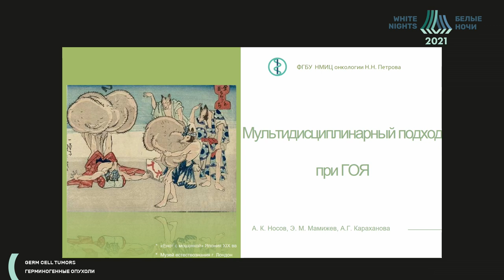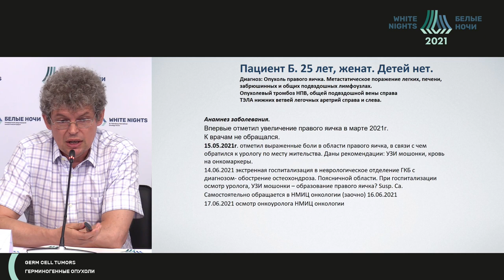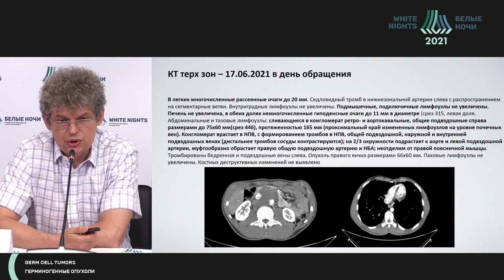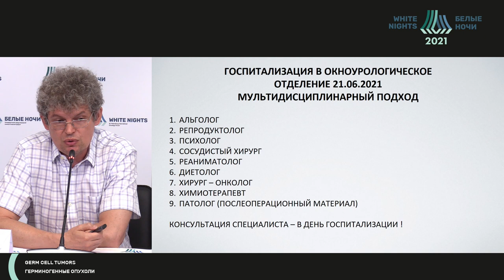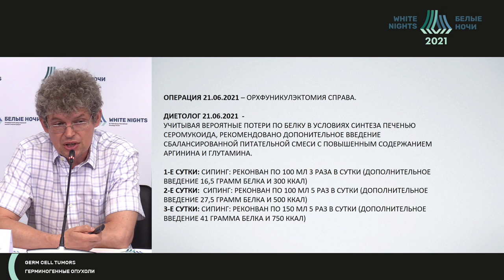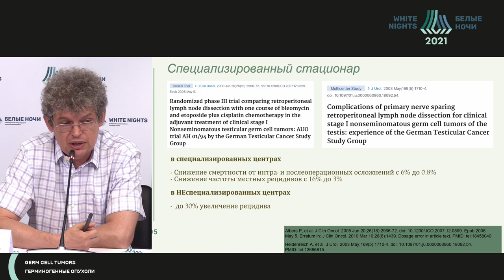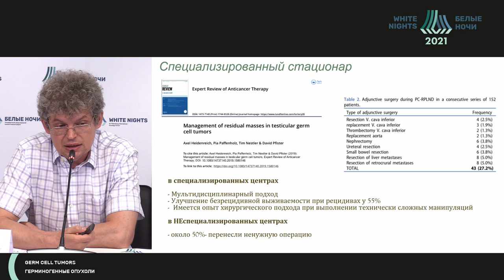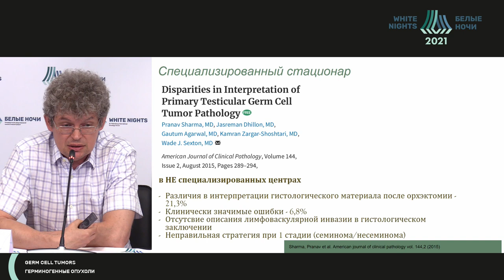Мультидисциплинарный подход в лечении больных герминогенными опухолями яичка (Носов А.К.)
Носов Александр Константинович - заведующий отделением хирургического отделения онкоурологии - врач-онколог, старший научный сотрудник научного отделения общей онкологии и урологии, доцент методического аккредитационно-симуляционного центра ФГБУ «НМИЦ онкологии им. Н.Н. Петрова» Минздрава России, к.м.н., Санкт-Петербург